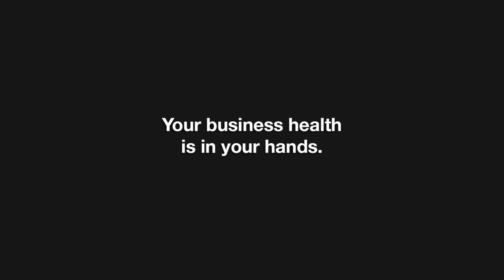Safewatch - Your business health is in your hands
Safe watch contributes to protecting your workforce by reducing the spread of viruses in your workspace.
Paraddax Safe is official distributor for Europe.